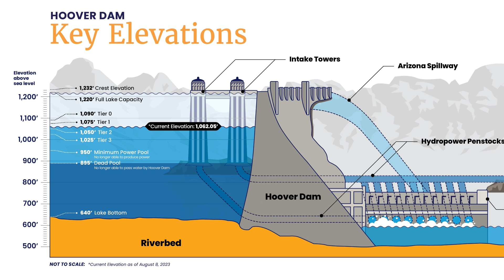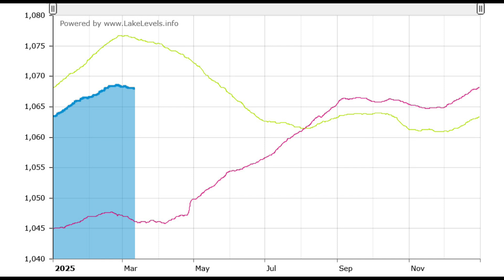Lake Mead Fails to Recover the Water it Lost Last Year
Lake Mead's annual recharge or refill season is over, and it did not recover the amount of water that was lost last year, and overall has lost 2/3 of its water volume over the past couple decades.